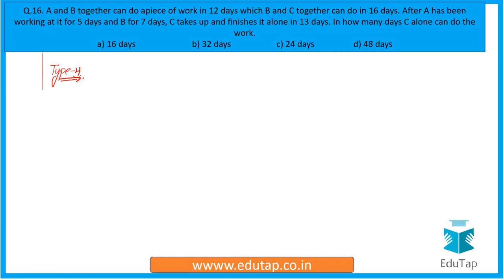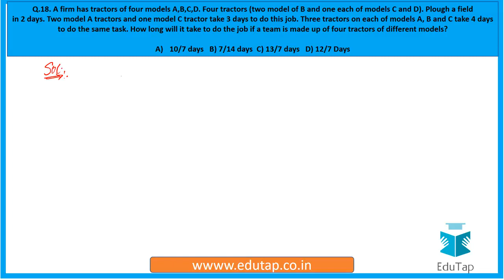Concept Video for Phase 1 - Time & Work Level 1 (Part 3) | RBI Gr B | RBI Asst | NABARD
In this video we have discussed about the Concept of Time & Work. This concept will be helpful to you for phase 1 in RBI Gr B |RBI Asst| NABARD | AFO